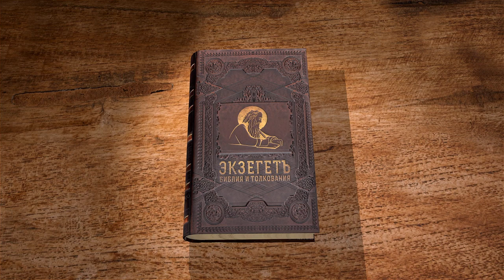Книга пророка Исайи. Глава 18. "Ответ послам Эфиопским" Священник Антоний Лакирев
Пророчество о Ефиопии.